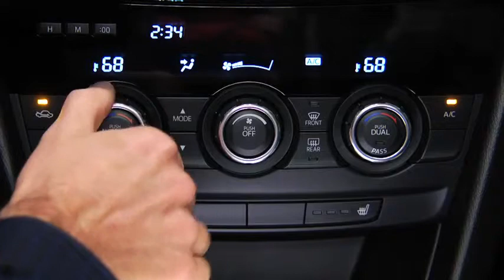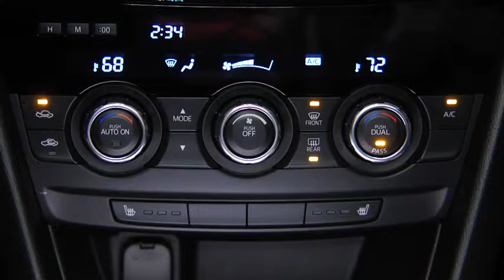2014 Mazda6 — Automatic Climate Control Mazda USA